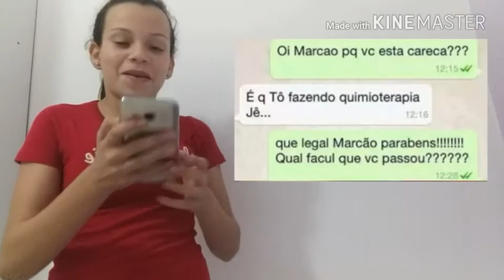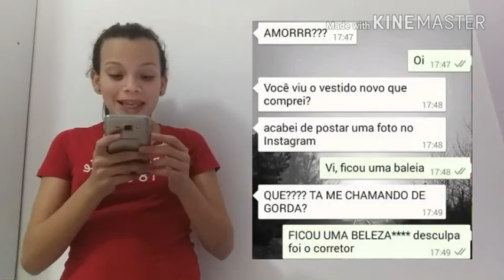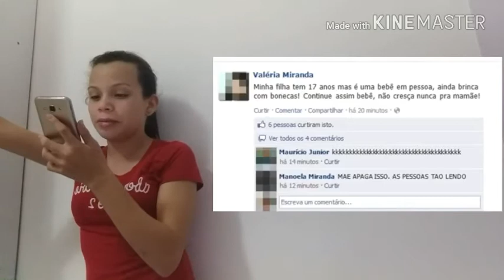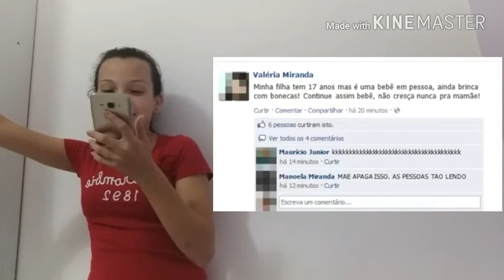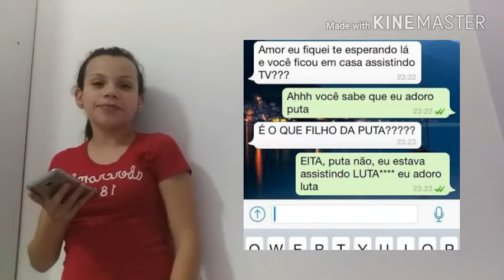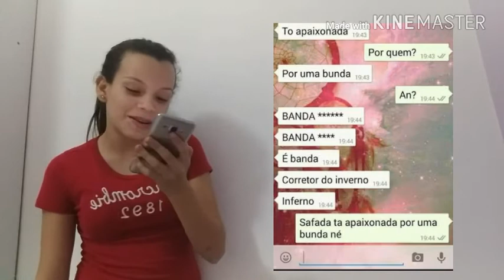Piores micos do Whatsapp